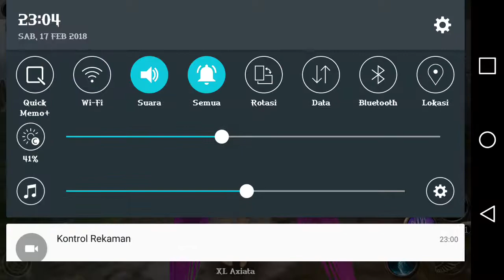Angel sword wild red mushroom